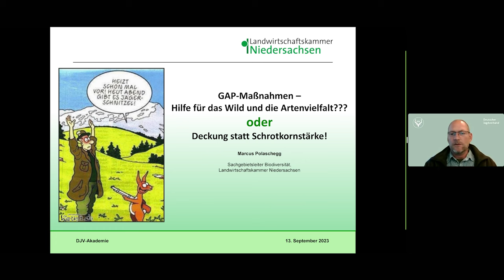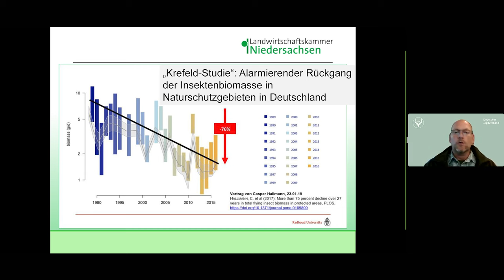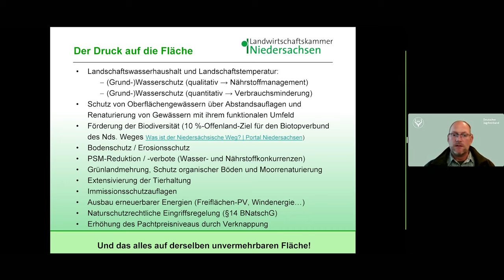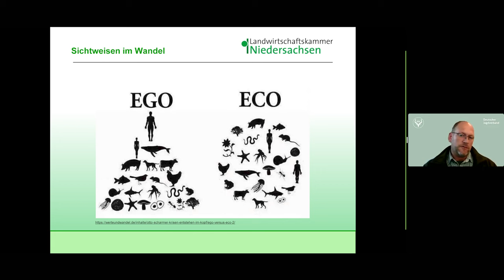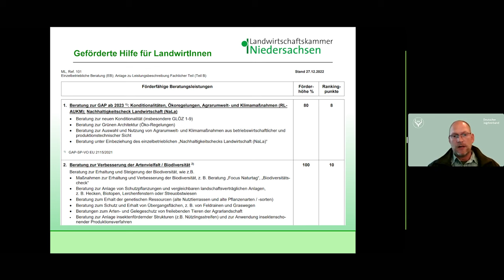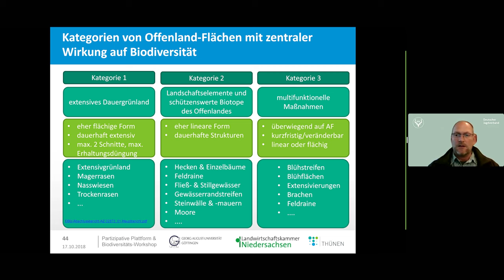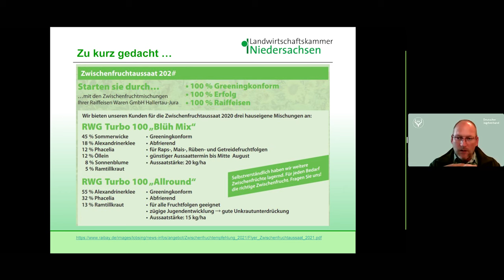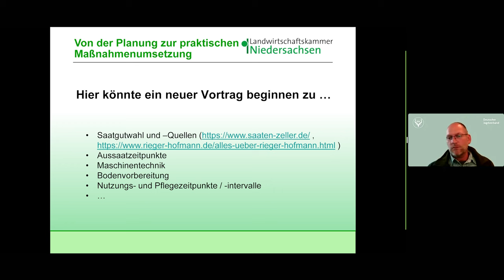DJV-Online-Vortragsreihe „Wildtiere und Mensch“ | GAP-Maßnahmen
Wie können GAP-Maßnahmen Wildtiere unterstützen und ihren Lebensraum verbessern? Welche Rolle spielen Landwirtschaftskammern bei der Planung und Umsetzung? Und warum muss Landwirtschaft auch die Artenvielfalt im Offenland berücksichtigen?

Diese und weitere Fragen beantwortet Marcus Polaschegg von der@lwknds in seinem Online-Vortrag. Sein Fachbereich sind Klima, Natur- und Ressourcenschutz, sowie Biodiversität. Er ist selbst aktiver Jäger.

Das Video ist die Aufzeichnung seines Online-Vortrags vom 13. September 2023. Alle Vorträge der Reihe "Wildtiere und Mensch" sind in der gleichnamigen Playlist zu finden.

Kapitel
0:00 Vorstellung Referent Marcus Polaschegg
03:28 Kurzportrait der LWK Niedersachsen
10:58 Ziele und Ist-Zustand Artenvielfalt
46:11 Klarstellung von Begriffsdefinitionen
53:45 Maßnahmen der GAP & Antragstellung
1:02:30 Welche Maßnahme für maximale Artenvielfalt?
1:39:08 Nützliche Kooperationen und Partnerschaften
1:45:35 Fragen aus dem Publikum